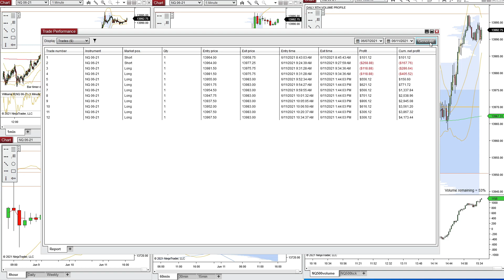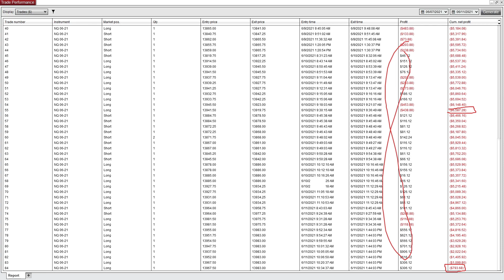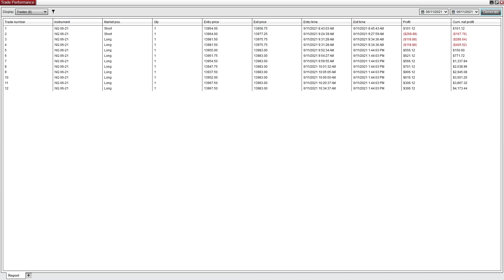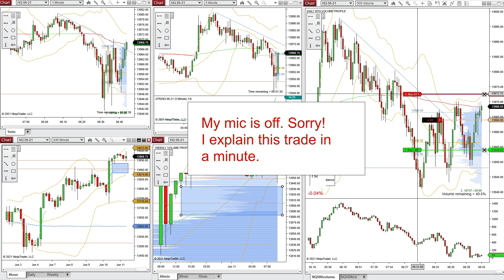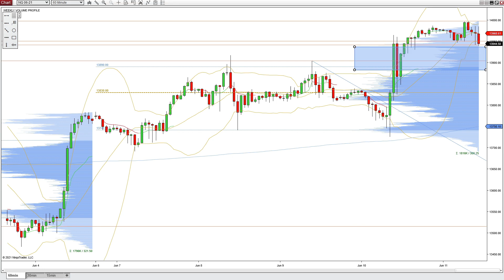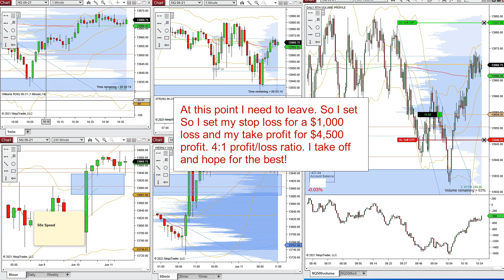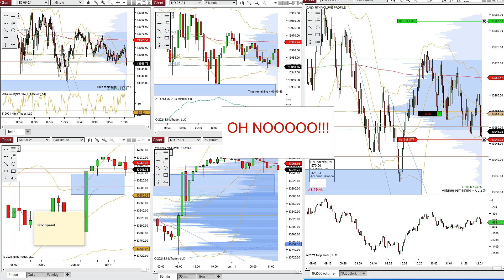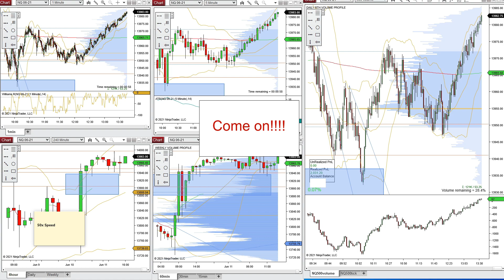Nasdaq futures day trading! Holding the trade for a big win! Recorded live on June 11 2021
It's been a rough week. While our overall bullish analysis of the Nasdaq for this week has been correct, our intraday entries have been terrible. We change our strategy a bit today and buy around support levels while placing our take profit near resistance...classic trading. It pays off: we end +$4,170 on the day.